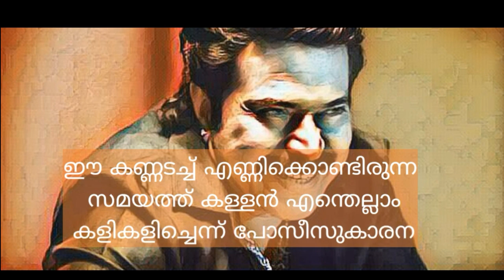Mammootty |shylock |mass dialogue |Whatsapp status